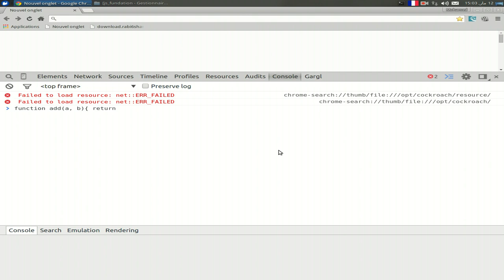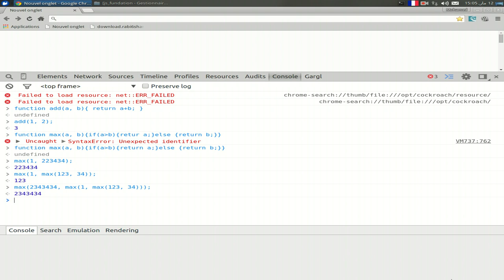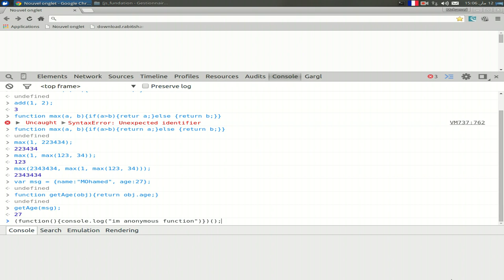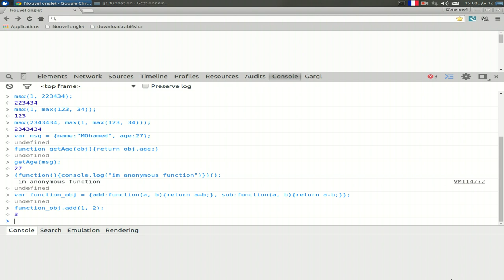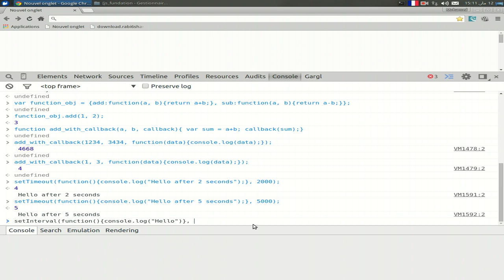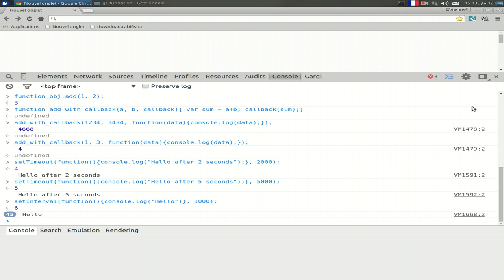برمجة الدوال بالجافا سكريبت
الدوال هي أحد المكونات الأساسية في كل لغة برمجة في الجافا سكريبت فهي سهلة نسبيا مقارنة مع لغات البرمجة الأخرى